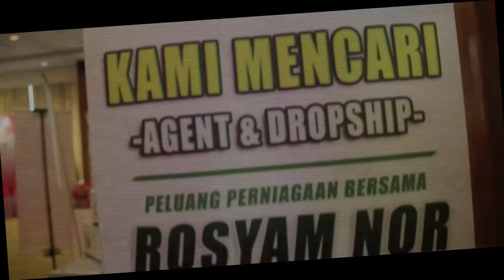Jom Jana pendapatan bersama Adraa Produk dari Durian Belanda by Rosyam Nor